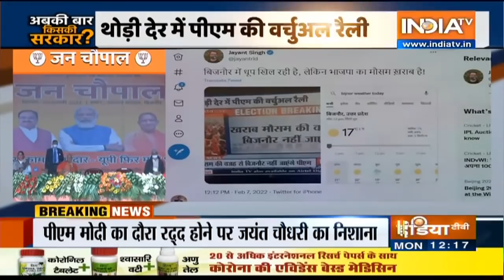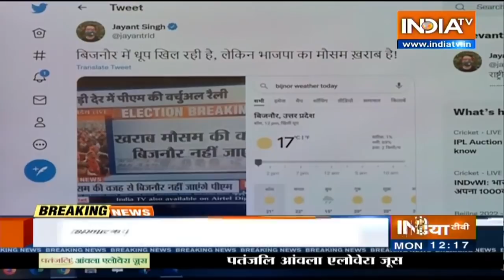PM Modi का Bijnor दौरा कैंसिल होने पर Jayant Chaudhary का वार - खिली धूप में BJP का मौसम खराब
PM मोदी का बिजनौर दौरा कैंसिल होने पर जयंत चौधरी ने तंज कसा है। उन्होंने कहा कि धूप खिली हुई है लेकिन BJP का मौसम ख़राब है।